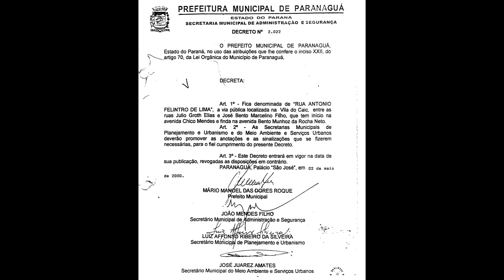RUA ANTONIO FELINTRO DE LIMA - VILA DO CAIC - PARANAGUÁ-PR